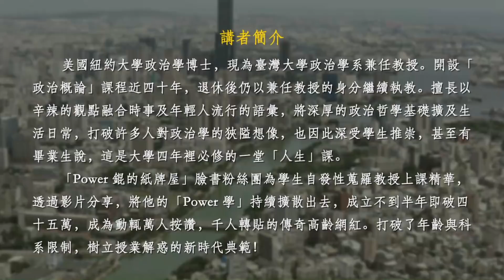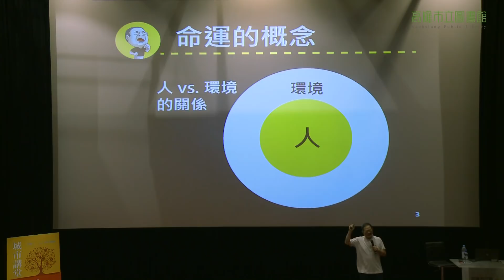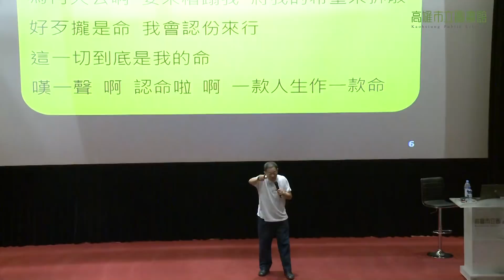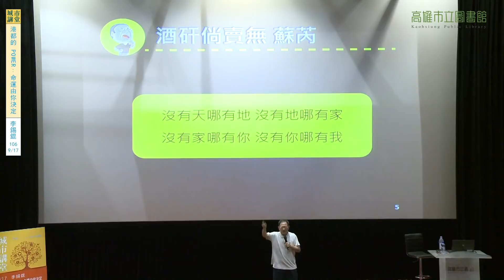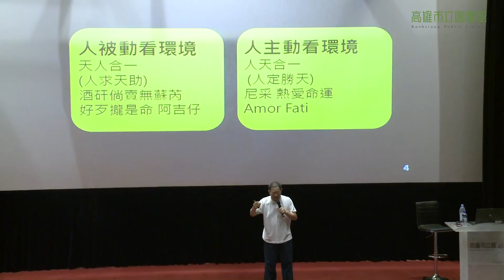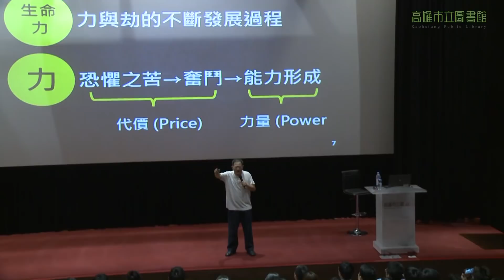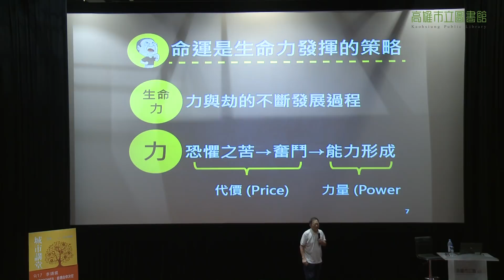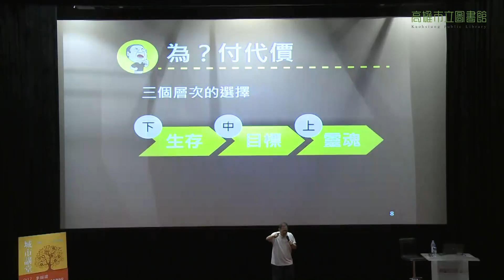20170917高雄市立圖書館城市講堂—李錫錕「港都的POWER：命運由你決定」—影音紀錄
時間：14:30-17:00
講師：李錫錕
講題：港都的POWER：命運由你決定

講師簡介：
美國紐約大學政治學博士，現為臺灣大學政治學系兼任教授。開設「政治概論」課程近四十年，退休後仍以兼任教授的身分繼續執教。擅長以辛辣的觀點融合時事及年輕人流行的語彙，將深厚的政治哲學基礎擴及生活日常，打破許多人對政治學的狹隘想像，也因此深受學生推崇，甚至有畢業生說，這是大學四年裡必修的一堂「人生」課。
「Power 錕的紙牌屋」臉書粉絲團為學生自發性蒐羅教授上課精華，透過影片分享，將他的「Power 學」持續擴散出去，成立不到半年即破四十五萬，成為動輒萬人按讚，千人轉貼的傳奇高齡網紅。打破了年齡與科系限制，樹立授業解惑的新時代典範！

講題簡介：
我們常說命運命運，但你真的了解什麼是「命」？什麼是「運」嗎？看錕P從政治學的觀點說明人類「愛」與「恨」的動力後，再傳授要如何決定自己的「命」和「運」，掌握自己人生的POWER！